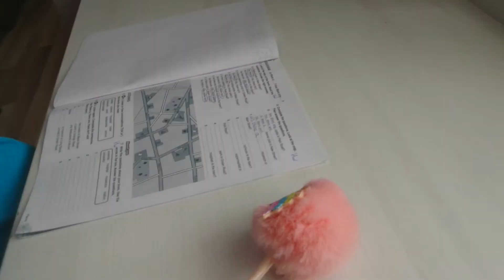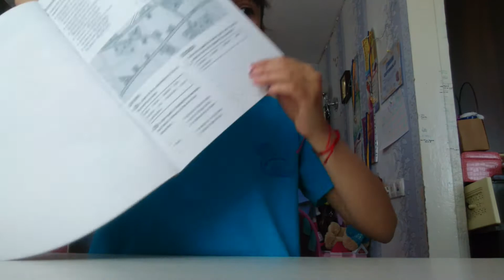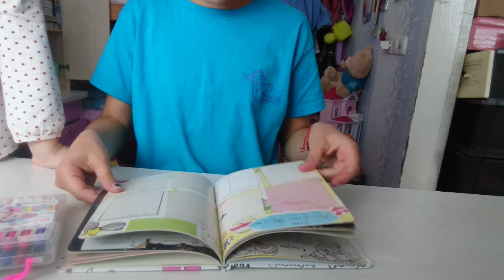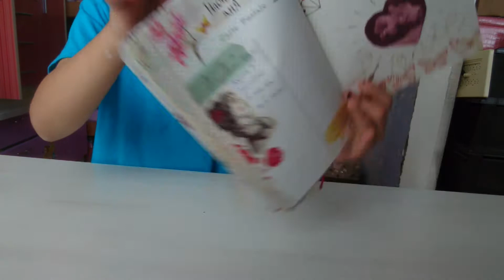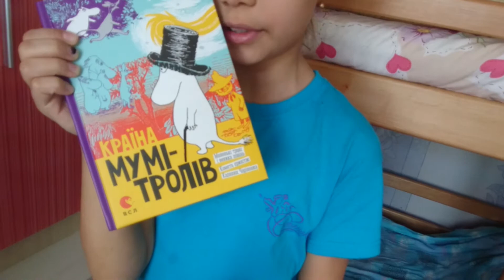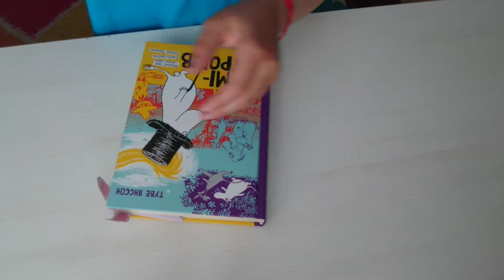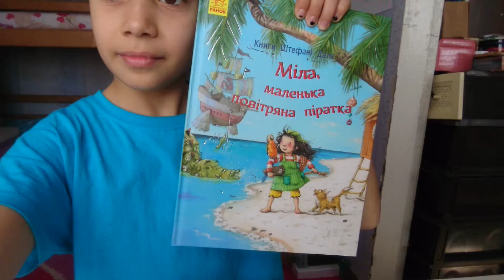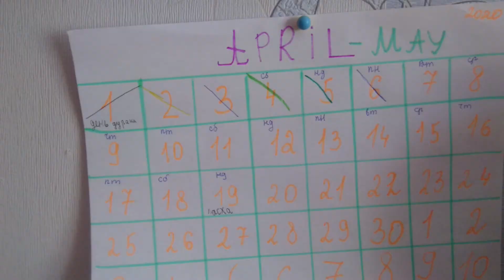ПРОДЛИЛИ КАРАНТИН?! VLOG НА КАРАНТИНІ З КАРІНОЮ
В кінці камера не засняла кусок тому що в мене не було ПАМЯТІ!